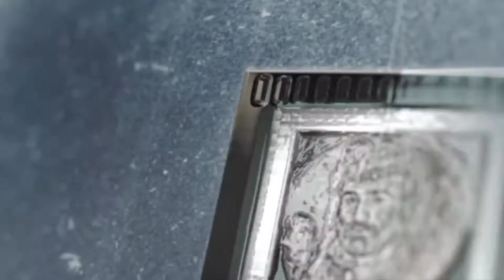Purana Mandir in |Bhera|Bhalwal| 1540 ya is k bad is ki tameer hoi